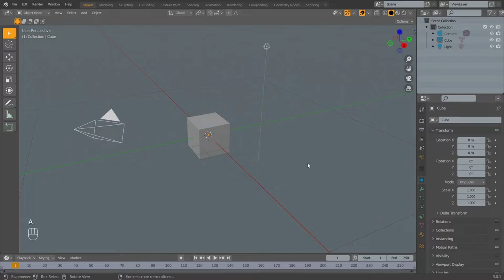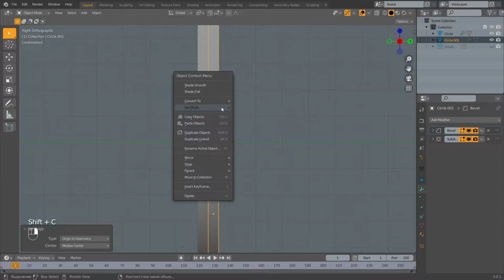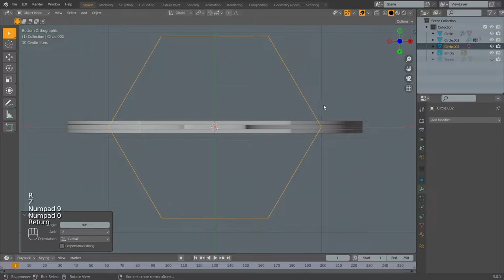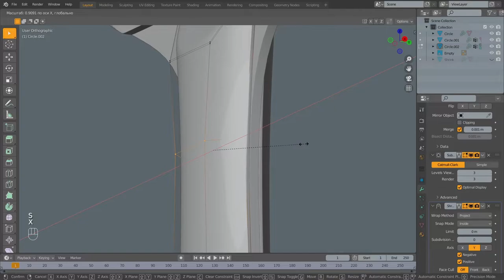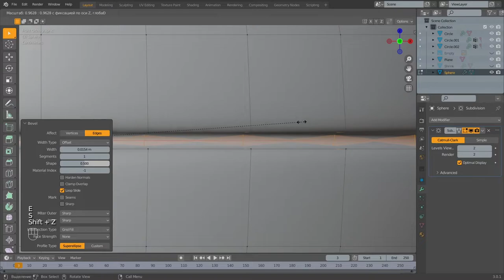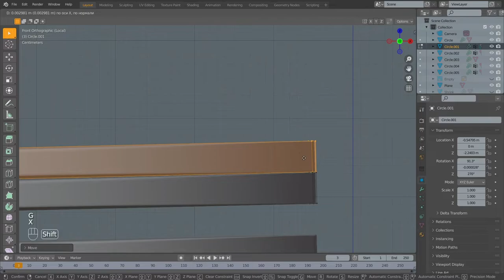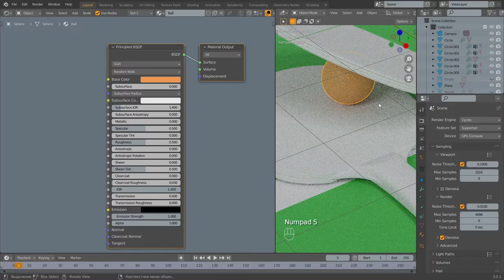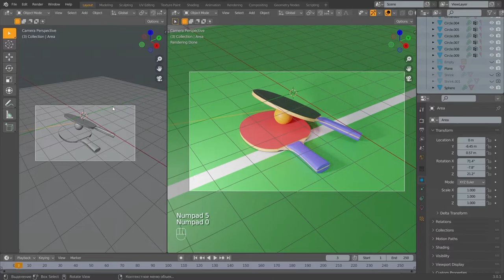3D Modeling a Table Tennis Racket in Blender | Tutorial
Hey!
This video is about 3D modeling a table tennis racket in Blender.
Happy viewing